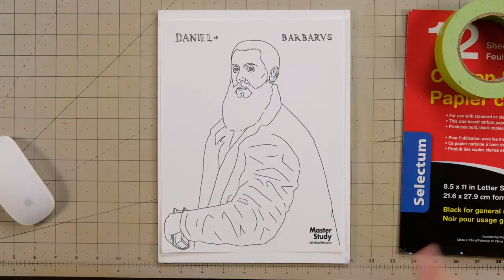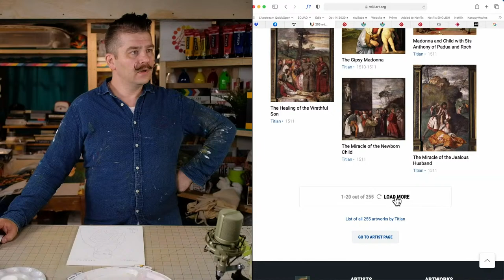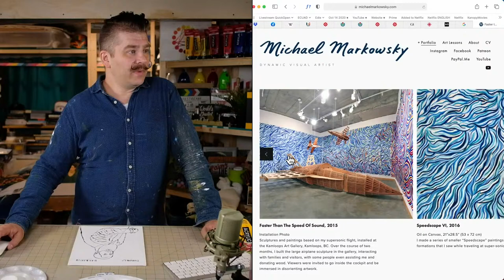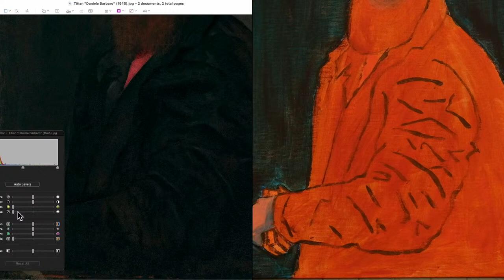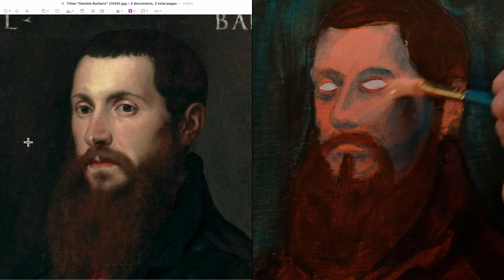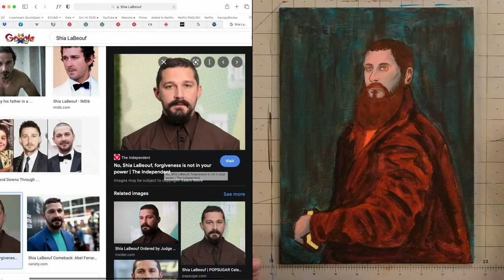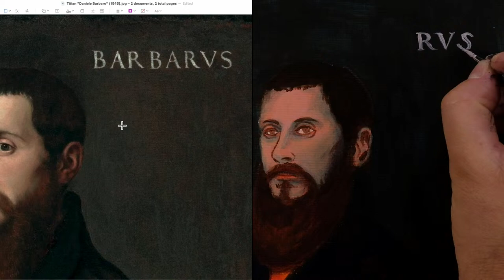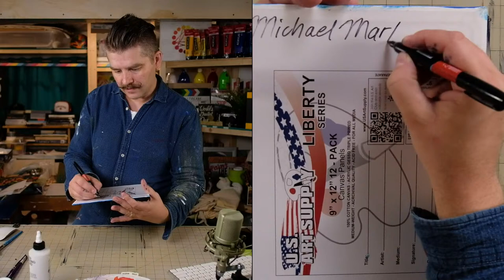Paint Titian's "Daniele Barbaro" (1545)! – Master Study – Easy Intro to Acrylic Painting Class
SUGGESTED SUPPLIES

PAINT BRUSH CLEANER:

00:00